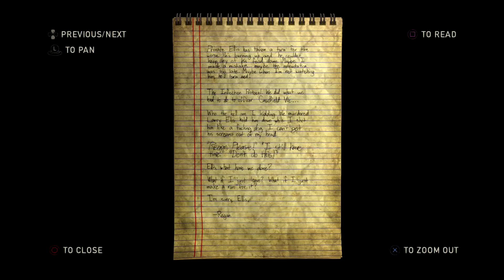BACK TO THE PAST (The Last of Us: Left Behind) (1)